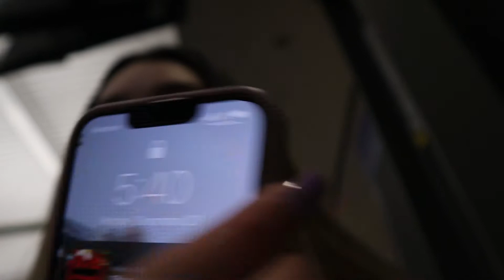A WEEK IN FLORIDA! *Vlog*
Come join me to travel to Florida for my first family vacay since covid! Such an exciting video for me to film and edit!

I hope you guys enjoy!(: